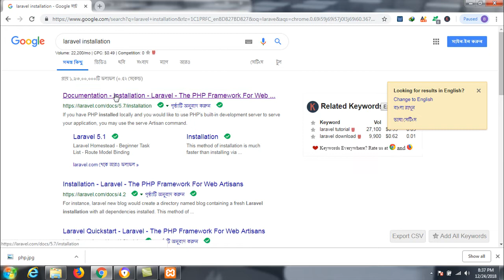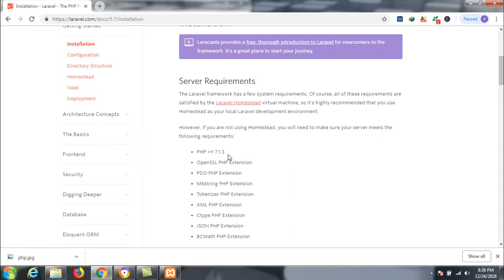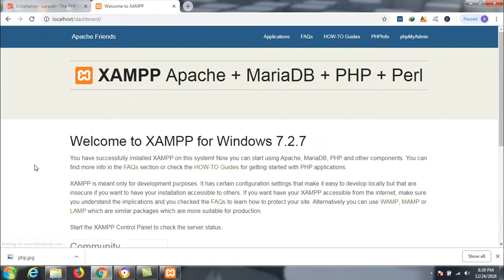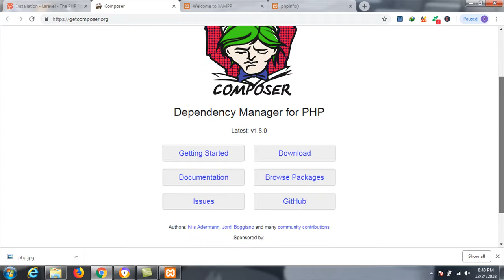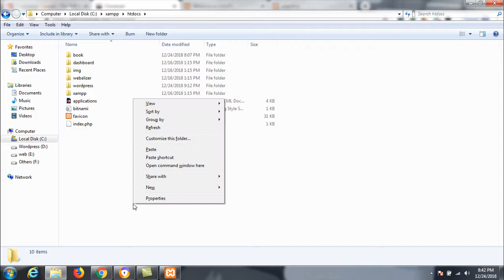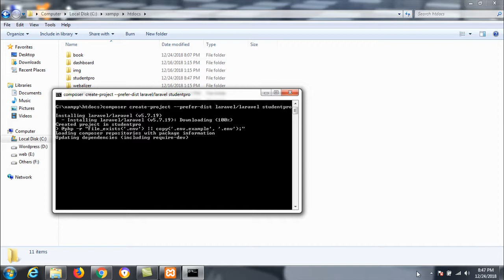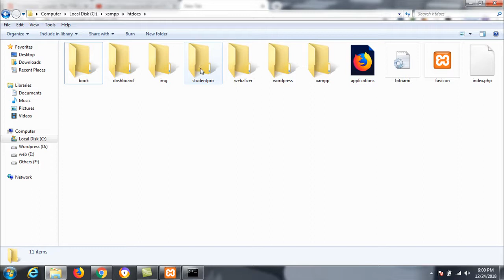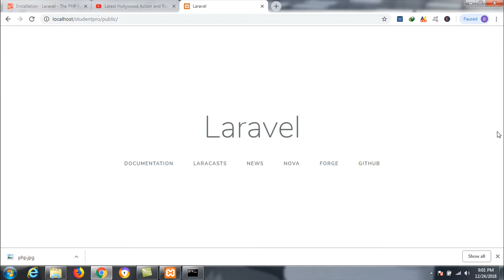Laravel Tutorial-Laravel 5.7 Bangla Tutorial Install on Windows using XAMPP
Laravel Is most popular PHP framework. You can create any kind of website like blog site, E-Commerce site, online apps ete. So , you first know to install laravel in you local server like XAMPP, In this tutorial I show how to install laravel 5.7 in your pc on window 7. It's like others windows.